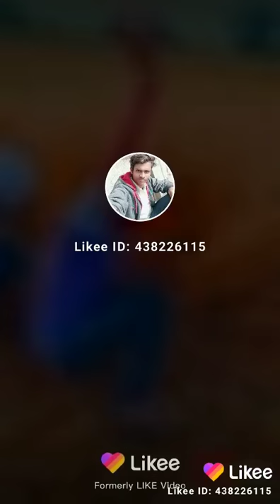Main Desi hun gaon ka gaon ka chut